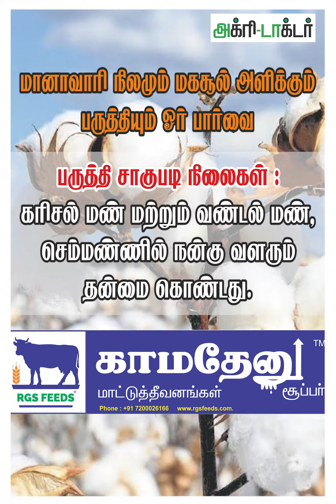மானாவாரி நிலமும் மகசூல் அளிக்கும் பருத்தியும் ஓர் பார்வை